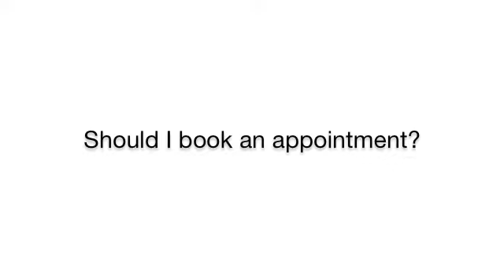What to expect at your first Bridal Salon appointment: Q&A with Carly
What can you expect at your first Bridal Salon appointment?  My future Sister-in-law, Carly, is going to share her experience and tips to help make your first time relaxing, fun, and memorable.

Here are some additional tips you may find helpful:
* Establish a budget.  That way you don't get your heart set on something you cannot afford.
* Sample sizes are usually an 8 or 10.  Don't worry if you're larger or smaller.  The consultant will clip the dress or hold it in the back to give a better visual of the fit in your size.
*Bring a bottle of water.  Trying on gowns can be a work out:)
*Stay true to your style and personality.

What are some of your experiences?  Do you have any tips for other Brides?  Please share in the comment section below:)